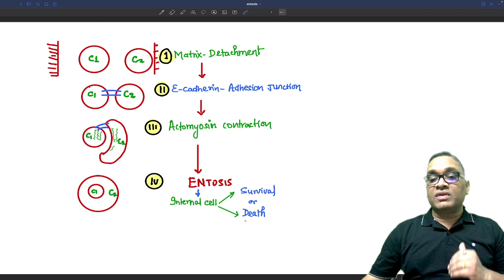High Yielding Shorts-114 (HYS-114):Entosis by Dr Devesh Mishra.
This High Yielding Shorts (HYS) is about Entosis which was question in INICET May 2022.

Owner and Founder of "DPMA" (Devesh Premier Medical Academy), and DEVAANSH publication.
A passionate National level faculty of PATHOLOGY and BIOLOGY.
Authored best selling PATHOLOGY book with title “Concepts In Pathology” under DEVAANSH publications.